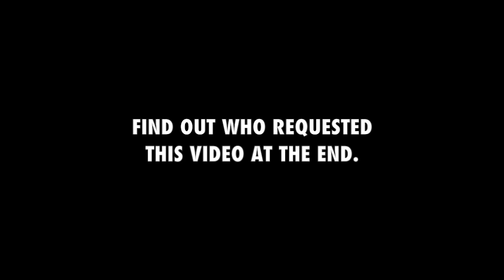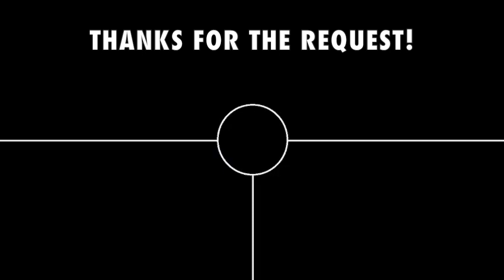Bart Baker Sets Off Fire-Crackers